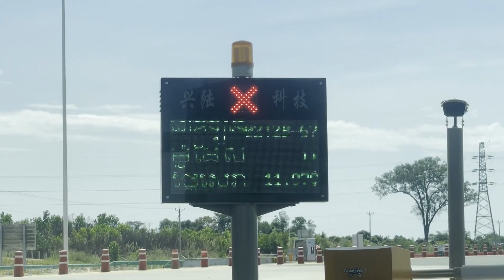តោះ! មើលជិះទូកកំសាន្តស្ទួចត្រីនៅកំពង់សោមទាំងអស់គ្នា🐠🐟🦈🐋 Wow Fishing on the Sea